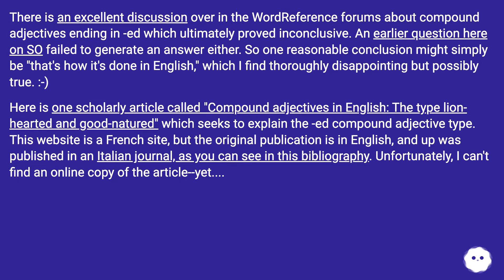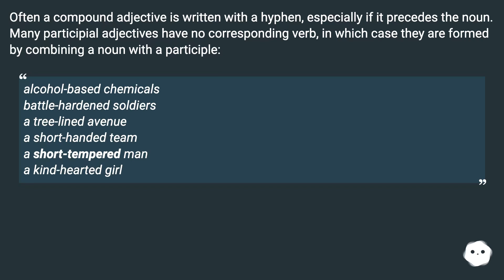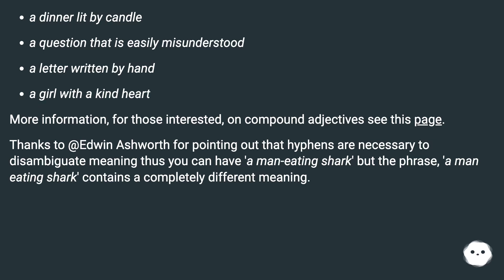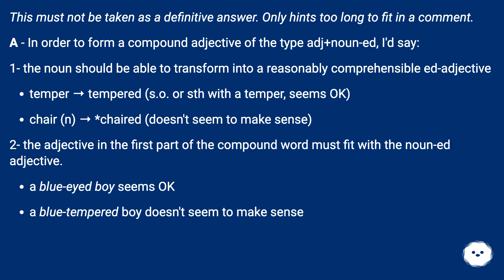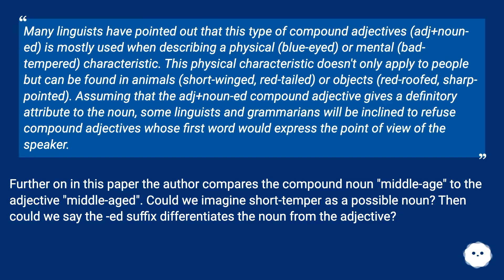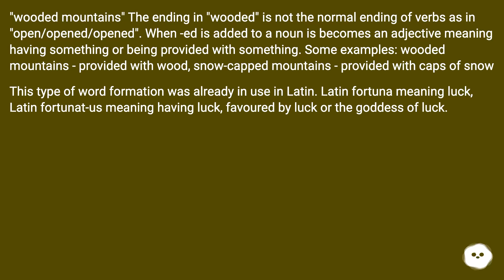There is an excellent discussion over in the WordReference forums about compound adjectives endin...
Chapters
00:00 Compound Adjectives And -Ed
00:22 Answer 1 Score 0
01:06 Answer 2 Score 3
02:53 Accepted Answer Score 6
04:40 Answer 4 Score 2
05:09 Thank you